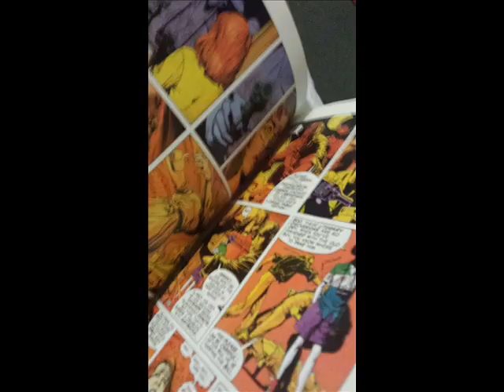iceberg - no snow - the ghetto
the ghetto
talking about the ghetto
the ghetto i live in
life in the ghetto
full clipz and heavy metal
iceberg the resurer
iceberg the reserector
iceberg the empire of the universez